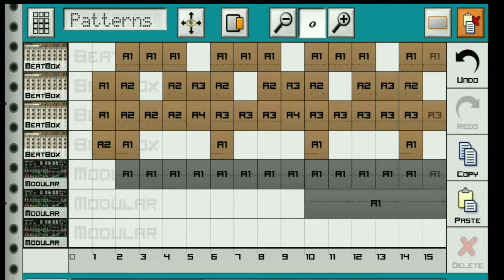cara membuat music dj di caustic 3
cara membuat music  dj di caustic 3  atau review music di caustic 3

review singkat pembuatan music party di caustic 3 terbaru 2022